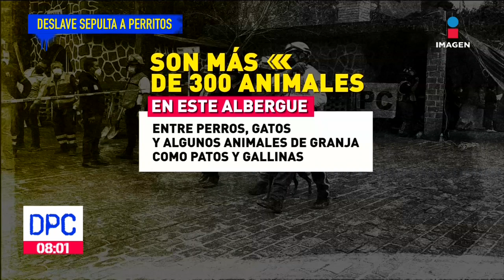Deslave provocó muerte de 4 perritos en el albergue "Milagros caninos" | De Pisa y Corre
Una parte del albergue MilagrosCaninos en Xochimilco quedó sepultado por un deslave , 4 perritos murieron y 11 fueros rescatados.